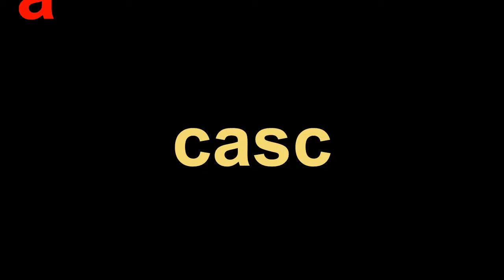HALLOWEEN KILLS # 2021 # NEW HORROR MOVIE TRAILER # REVIEW #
Universal Pictures releases the official trailer for Halloween Kills, the sequel to the 2018 Halloween by David Gordon Green. The sequel stars Jamie Lee Curtis and James Jude Courtney and will be a continuation of the first film in the franchise.

Produced by- Jason Blum, Malek Akkad, Bill Block
Production companies- Miramax, Blumhouse Productions, Trancas International Pictures, Rough House Productions

Starring Jamie Lee Curtis, Judy Greer, Andi Matichak, Anthony Michael Hall, Kyle Richards, Robert Longstreet, Nancy Stephens, Charles Cyphers

Written by- Scott Teems, Danny McBride, David Gordon Green
Based on- Characters by John Carpenter and Debra Hill
Cinematography- Michael Simmonds

From the returning filmmaking team responsible for the 2018 global phenomenon, Halloween Kills is written by Scott Teems & Danny McBride & David Gordon Green based on characters created by John Carpenter and Debra Hill. The film is directed by David Gordon Green and produced by Malek Akkad, Jason Blum and Bill Block. The executive producers are John Carpenter, Jamie Lee Curtis, Danny McBride, David Gordon Green and Ryan Freimann.

Cascade